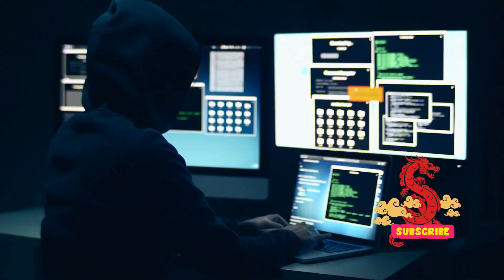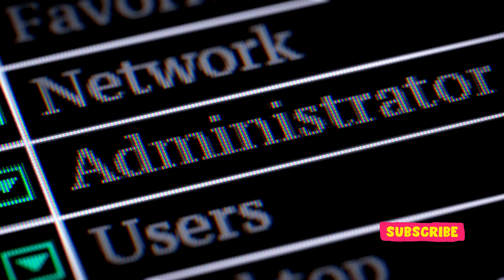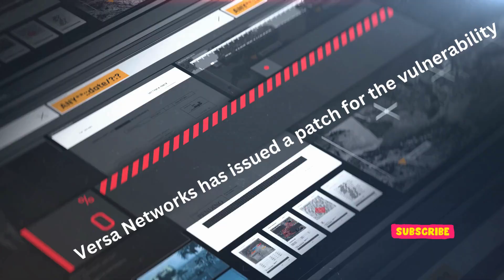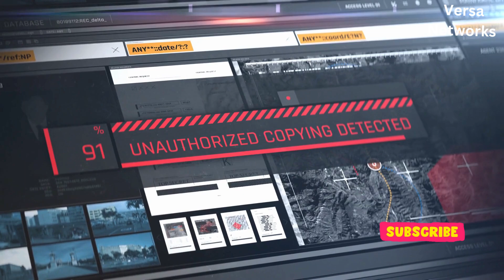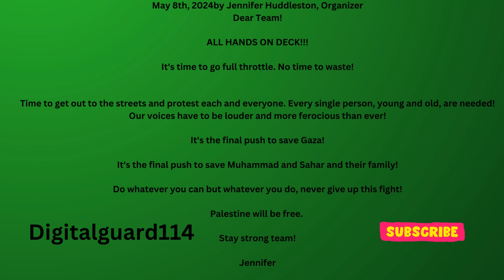Unseen Cyber Threat: How Chinese Hackers Infiltrated U.S. ISPs Using a Zero-Day Vulnerability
Chinese State-Sponsored Hackers Compromise U.S. ISPs Using Zero-Day Vulnerability in Versa Director

In a highly sophisticated cyberattack, Chinese state-backed hackers have successfully exploited a critical zero-day vulnerability in Versa Director, a network management tool used by internet service providers (ISPs) and managed service providers (MSPs) across the United States. This attack, which began no later than June 2024, has resulted in the infiltration of at least four major U.S.-based ISPs and one in India, compromising the credentials of countless downstream customers.

Attack Overview: Exploiting Versa Director

The vulnerability, tracked as CVE-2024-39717, allows attackers to upload unsanitized Java files into the Versa Director systems, giving them administrative control. By installing a custom web shell, named “VersaMem,” the hackers were able to intercept and steal user credentials in plaintext before they were encrypted. This exploit enabled the attackers to gain deep access to the networks managed by the compromised ISPs, including the ability to deploy additional malware.

The attack was particularly stealthy due to the advanced techniques employed. The malicious code operated entirely in memory, significantly reducing the chances of detection by traditional antivirus and endpoint protection systems. Furthermore, the attackers leveraged compromised SOHO (small office/home office) routers to mask their activities, a tactic frequently associated with Chinese and Russian state-sponsored hacking groups.

Potential Impact and Response

The implications of this breach are far-reaching, given the critical role of ISPs in managing and securing vast networks that serve millions of customers. The stolen credentials could potentially be used to launch further attacks on these customers, leading to significant security breaches and data theft.

Versa Networks has issued a patch for the vulnerability, urging all users to update their systems immediately. However, the patch release does not mitigate the potential damage already done by the attackers, who may have already exfiltrated sensitive data or established persistent access within the compromised networks.

Attribution and Ongoing Threat

The tactics, techniques, and procedures (TTPs) observed in this campaign closely align with those of Volt Typhoon, a highly sophisticated Chinese state-sponsored hacking group. Volt Typhoon has a history of targeting critical infrastructure in the United States, including sectors such as energy, transportation, and communications. The group is known for its ability to maintain long-term access within compromised networks, positioning itself to disrupt operations in the event of geopolitical tensions.

This attack is part of a broader strategy by Chinese state actors to infiltrate and potentially disrupt critical infrastructure in the U.S. and allied nations. The fact that the attackers remained undetected for so long underscores the need for enhanced monitoring and rapid response capabilities among ISPs and other critical service providers.

Looking Forward

As the investigation continues, organizations using Versa Director are urged to review the indicators of compromise provided by Black Lotus Labs and take immediate action to secure their systems. This incident serves as a stark reminder of the persistent and evolving threat posed by state-sponsored cyber actors, particularly those linked to China.

In light of these developments, it is crucial for all organizations, especially those in critical infrastructure sectors, to re-evaluate their cybersecurity defenses and ensure they are equipped to detect and respond to sophisticated threats like this one.

Note: The information presented here is highly detailed and contains exclusive insights not found elsewhere.

Sources:

 1. TechRadar - Provided information on how the Chinese state-sponsored group Volt Typhoon exploited a zero-day vulnerability in Versa Director, targeting ISPs in the U.S.
 2. CCN (Cybersecurity News) - Offered details on the specific tactics used by the hackers, including the deployment of “VersaMem” and the interception of credentials.
 3. SiliconANGLE - Explained the technical aspects of how Versa Director was compromised, including the use of unsanitized file uploads and the in-memory execution of malicious code.
 4. Lumen’s Black Lotus Labs - Original research findings that identified and tracked the ongoing exploitation of U.S. ISPs by Volt Typhoon, providing indicators of compromise and mitigation strategies.